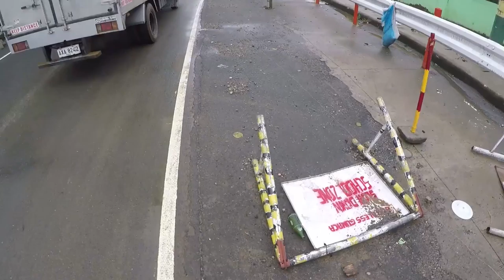MaringPH Part 4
Luzville subdivision during typhoon Maring.